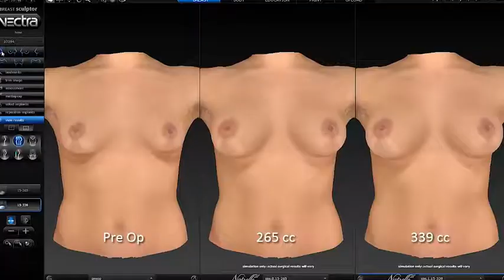The Best Breast Revision Surgery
No implants last forever. Dr. Namnoum explains how he listens to your goals and uses the latest technology to ensure the best revision breast surgery results!